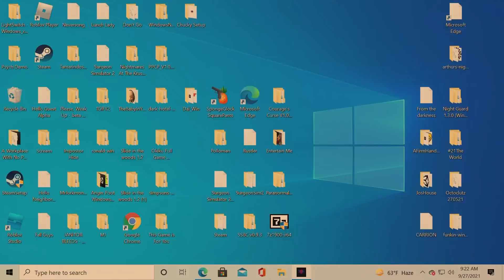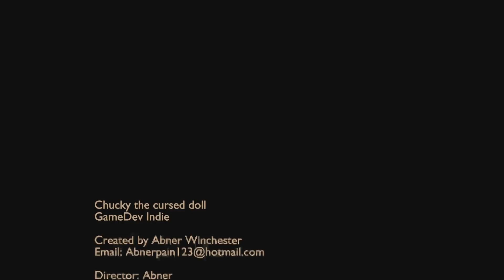CHUCKY: The Killer Doll!!!